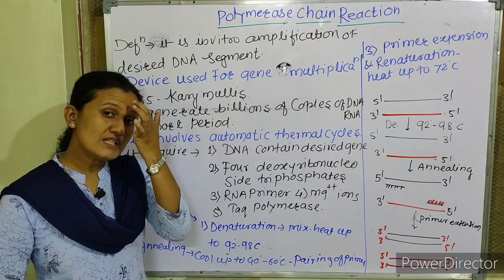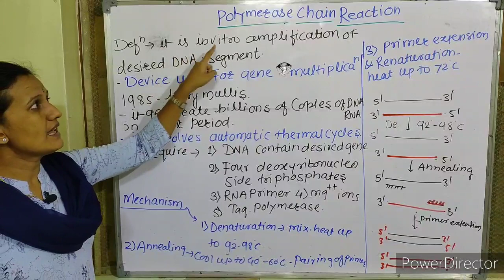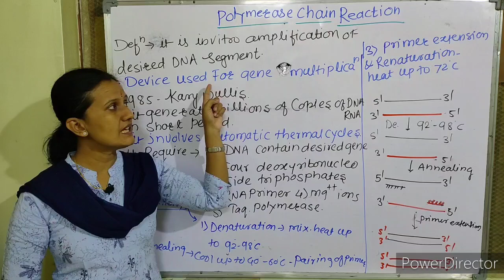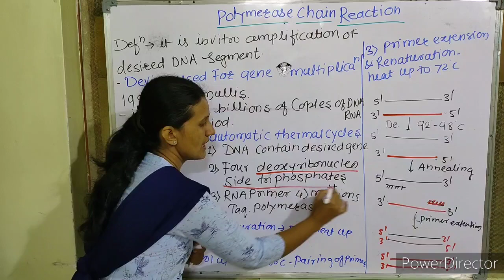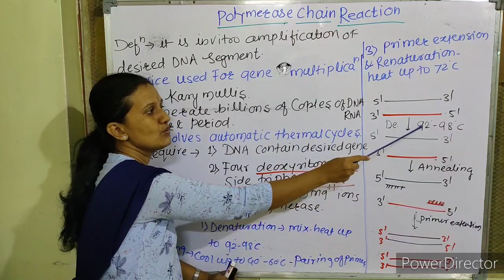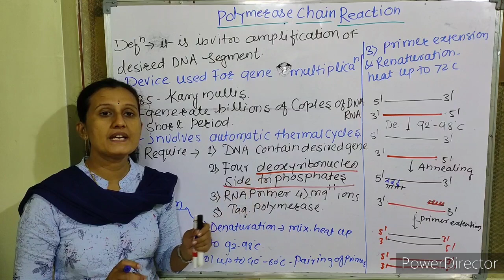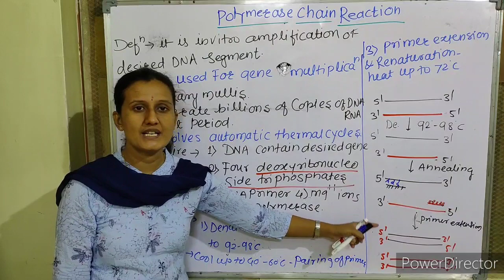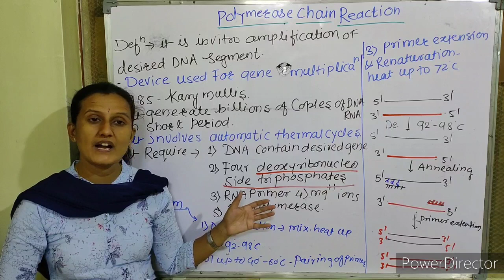Biotechnology : Polymerase Chain Reaction Part - 1